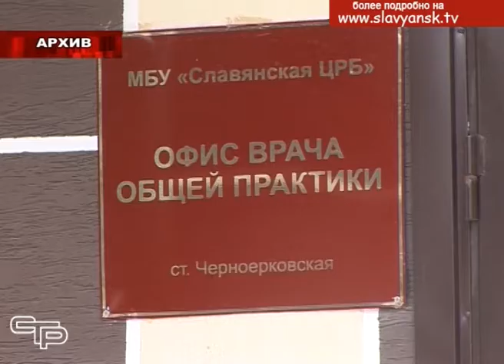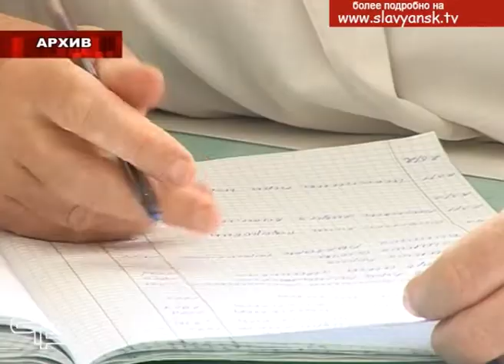В поселениях района продолжаются открытые сессии Советов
В поселениях района продолжаются открытые сессии Советов.  Об изменениях, произошедших в Черноерковском сельском поселении в прошлом году, а также планах на 2019-й, смотрите в следующем материале выпуска.